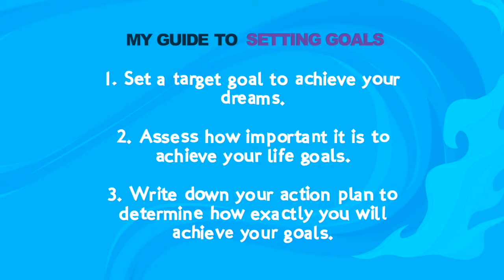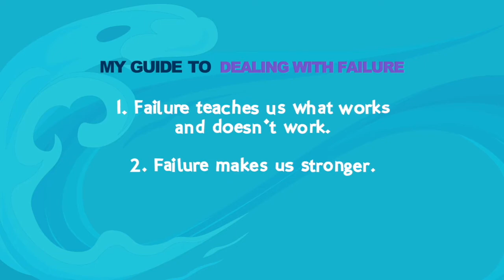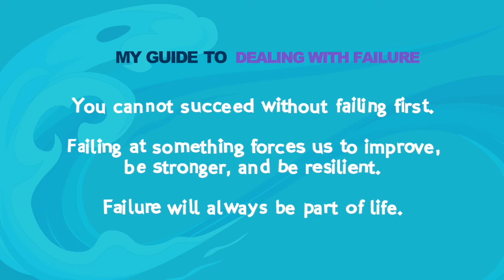MY GUIDE TO Dealing with Setbacks by VP Dev Johl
“How badly do you want to achieve your goals?”

Watch VP Dev Johl in MyGuideTo: Dealing with Setbacks